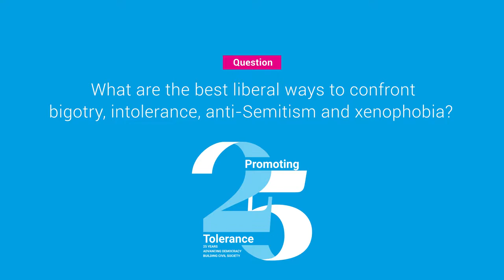Deidre Berger: The best liberal ways to confront bigotry, intolerance, anti-Semitism and xenophobia?